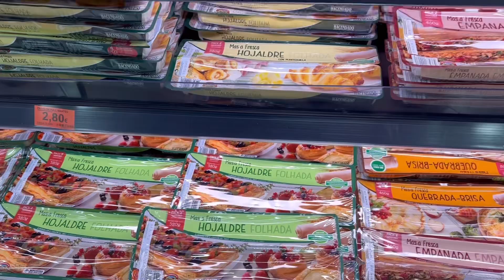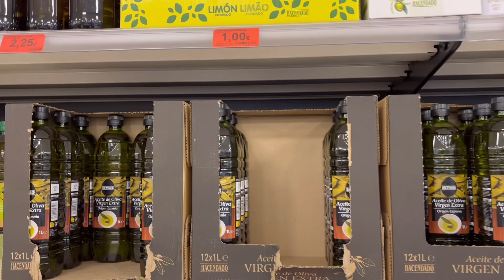【世界遺産🇪🇸】サグラダファミリア2024行ってきた。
スペイン🇪🇸バルセロナの世界遺産サグラダ・ファミリアとスペインのスーパーに行ってきたよ。イギリス→フランス→スペインとバンで旅する動画バルセロナ編パート3の動画🎥